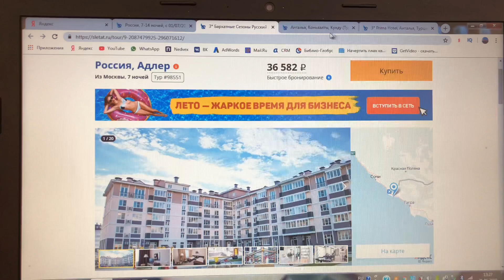ТУРЦИЯ ИЛИ СОЧИ❓ГДЕ ЛУЧШЕ ОТДОХНУТЬ❓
Часто пишут в комментариях о том, что лучше отдохнуть в Турции за эти деньги чем в Сочи❗️
Чем отличается Сочи от Турции❓
Сколько стоит отдохнуть в Сочи и в Турции ❓